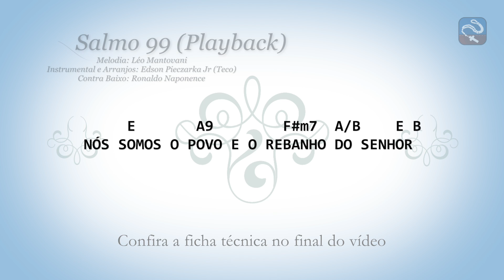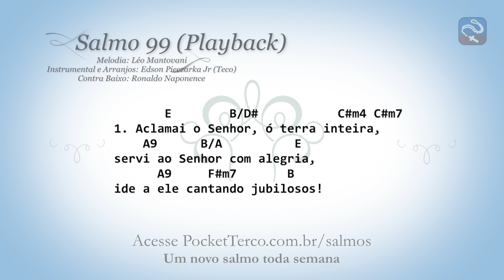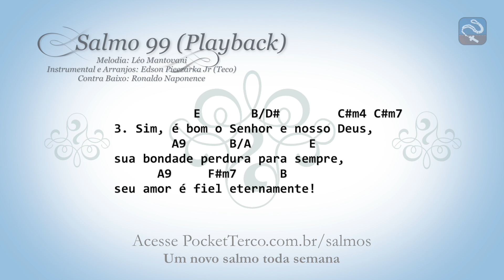SALMO 99 - PLAYBACK - NÓS SOMOS O POVO E O REBANHO (11º DOMINGO DO TEMPO COMUM - ANO A)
Salmo 99
Backing Vocal: Fabiana Pieczarka
Instrumental: Edson Pieczarka Jr (Teco)
Baixo: Ronaldo Naponence

INTRO: E9, G#m7, A9, C#m7, B9, A9, B

     E G#m7  A9 G#m7   F#m7  A/B    E
NÓS SOMOS O POVO E O REBANHO DO SENHOR

       E        B/D#           C#m4 C#m7
1. Aclamai o Senhor, ó terra inteira,
    A9      B/A          E
servi ao Senhor com alegria,
      A9     F#m7       B
ide a ele cantando jubilosos!

2. Sabei que o Senhor, só ele, é Deus,
     A9       B/A           E
ele mesmo nos fez, e somos seus,
     A9        F#m7         B
nós somos seu povo e seu rebanho.

3. Sim, é bom o Senhor e nosso Deus,
        A9      B/A        E
sua bondade perdura para sempre,
      A9     F#m7      B
seu amor é fiel eternamente!